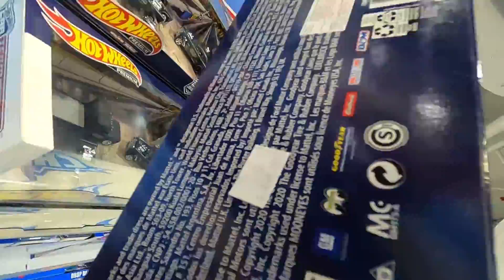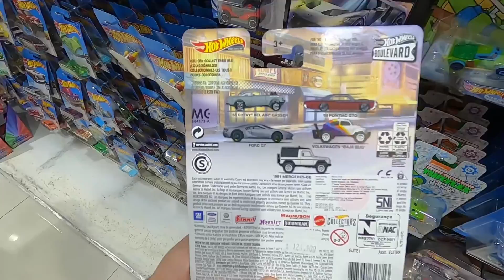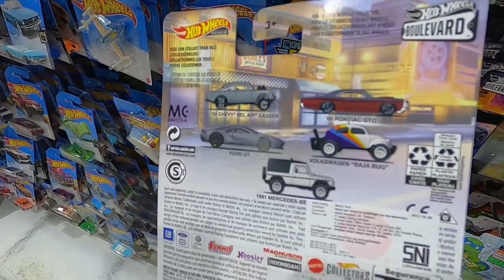Hunting Hot Wheels | Team Transport Diorama 55 Chevy Bel Air Gasser Masuk Gantungan Indonesia Bro!